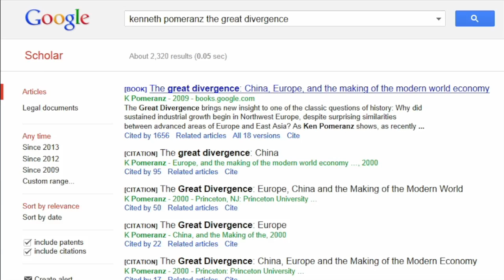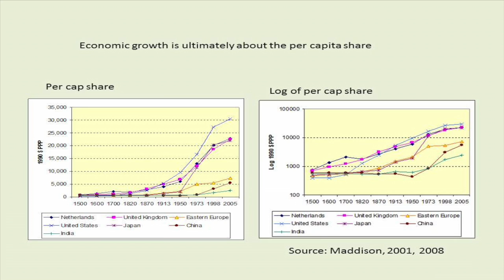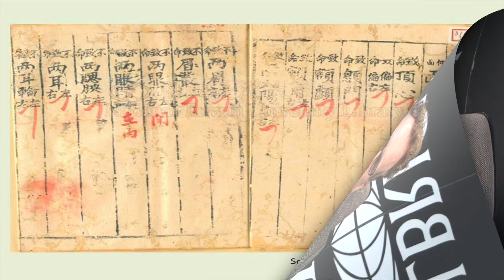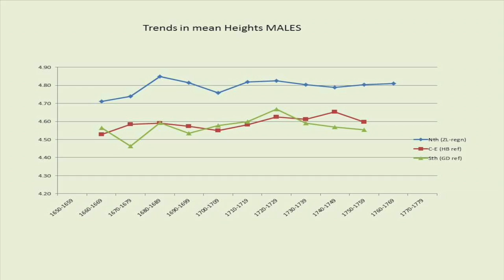Christopher Isett: New evidence of the great divergence of China and Europe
Historian Christopher Isett aims to answer a big historical debate about world development: "Why, given all the advances, China did not arrive at the industrial revolution or Modern Capitalism? Why that originated in Europe?"
In order to answer the question, Dr. Isett uses the height records of wrongful death victims to estimate the average height of the people before the 1900s in China. The average changes of height of a population are an important index for historians to understand the changes of nutrition levels and the stability of the society (the degree of diseases, famine, or other disasters).
Dr. Isett found that in 18th century, the average height of Chinese people stagnated, which reflects the stagnation of people's income level. The research team will extend the search into the 19th centaury to research the process of "The Great Divergence." The results will provide new evidence and could alter the arguments of the well-known historian Kenneth Pomaranze.

歷史學家愛仁民教授試著解答世界發展史上的一大爭論：『中國即使在各項科技發明上大幅領先歐洲，為何歐洲卻率先中國進入工業革命以並建立現代化的資本經濟？』為了回答這個問題，愛教授從意外致死受害者的身高紀錄，計算出中國二十世紀的平均身高。平均身高的消長，正是史學家衡量人民營養攝取水準以及當時社會穩定發展（有無天災人禍）的重要依據。他發現18世紀中國人民的平均身高一直保持在相同的水準，呼應了當時中國人民的平均收入水準。這項研究將中國與歐洲發展的分界點也更向西元1900年以前推移，也十分有可能推翻知名史學家『彭慕蘭』於『大分流』一書中提出來的觀點。